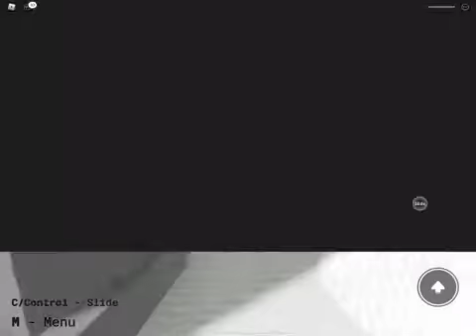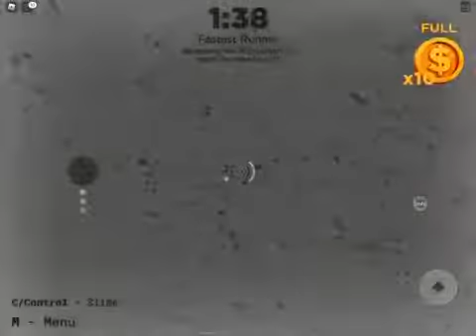Background footage for videos (short)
Sorry about not uploading for a while